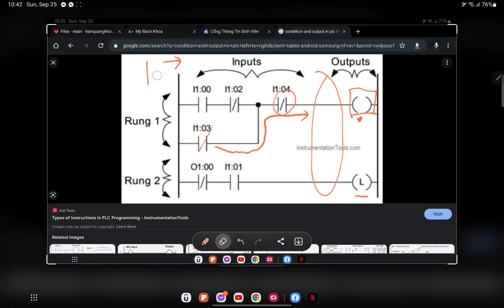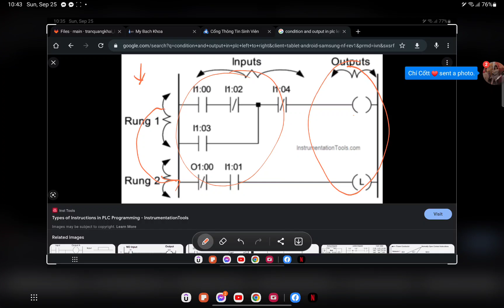PLC | 2 - Programming Fundamentals | 2 - condition & output